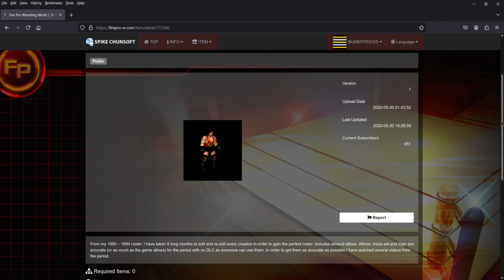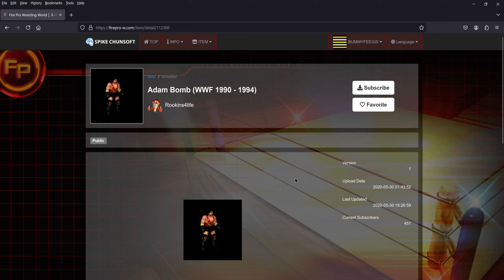FIREPRO WRESTLING WORLD CAW SEARCH ADAM BOMB